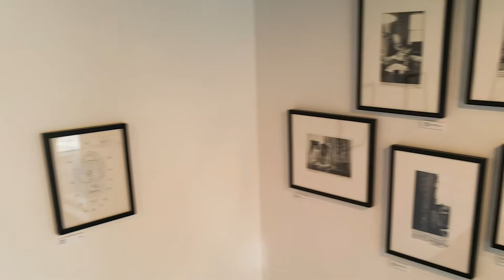Ginsberg / Burroughs — Flower Power / Fire Power — Exhibition View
Flower Power / Fire Power — Allen Ginsberg / William S. Burroughs
Art Exhibition at Gonzo Gallery, Aspen, CO July 2020

Exhibition text by curator Yuri Zupancic:

Gonzo Gallery presents an exhibition of visual art by Allen Ginsberg and William S. Burroughs including drawings, photographs, paintings and gunshot art by the founding fathers of the Beat Generation. Dear friends for over 50 years, their cultural, artistic, and philosophical influence continues to be felt today.

Ginsberg invented the concept of "Flower Power" while organizing peaceful protests, while Burroughs said that "we live in a war universe." They contradicted and complimented each other, perhaps using this balance to go further out on their respective limbs. They pushed each other to question everything and innovate constantly. This dynamic dialogue paved the way for many breakthroughs.

The show features six of Ginsberg's drawings from the 1980's which showcase his signature blend of satire, spontaneity, and enlightenment. Ginsberg's 1961 photos from Tangiers show the artists and writers during an exotic and prolific sojourn. These never-before-seen photos were recently printed by the Ginsberg Trust.

Burroughs' own photos from Morocco are also on display, along with several paintings he created with gunshots, exploding paint cans to create unpredictable patterns. Burroughs also used file folders from his literary work as canvases on which he painted abstract calligraphic forms. Two of these works are featured in the show.

The show also includes rare and signed vintage posters, ephemera, and a recent portrait of Ginsberg by Paul D. Miller AKA DJ Spooky, who will take part in the panel discussion on July 19 with Peter Hale of the Ginsberg Trust, Curator Yuri Zupancic, and Gallery Director Daniel J. Watkins.